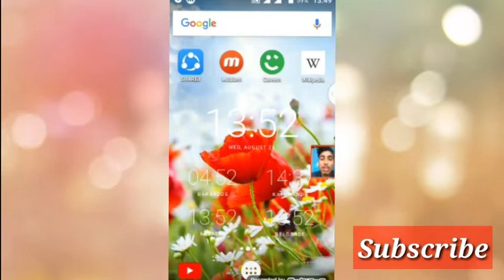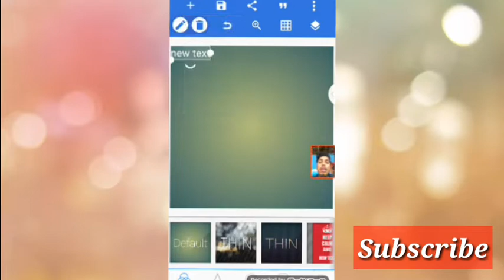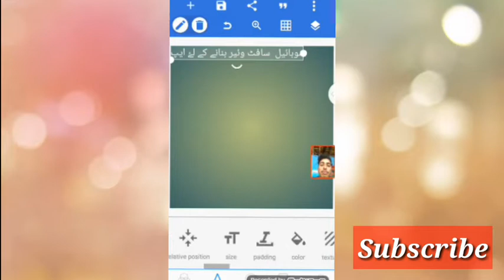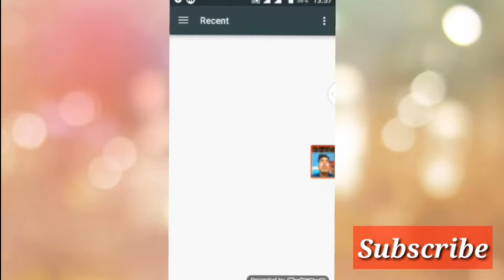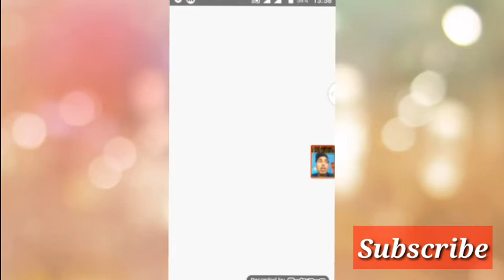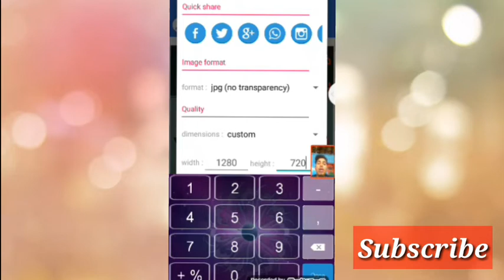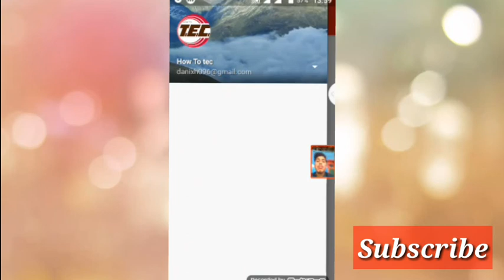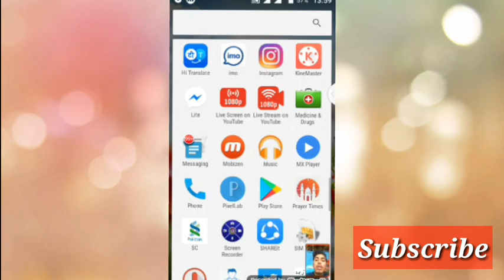How to make thumbnails in youtube by how to tec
Hello gys
In this video i will tell u how to make thumbnails in youtube through kinemaster.please watch the video at the end